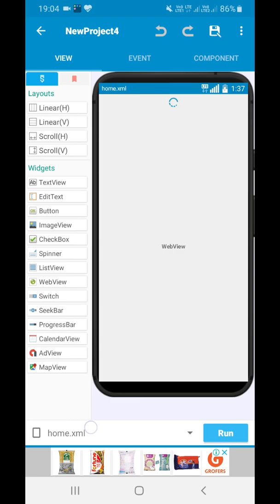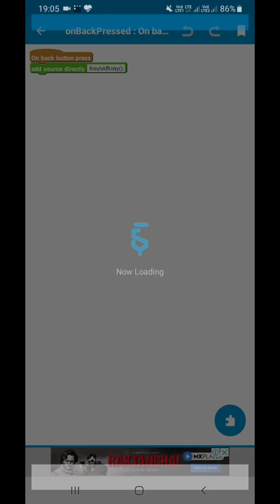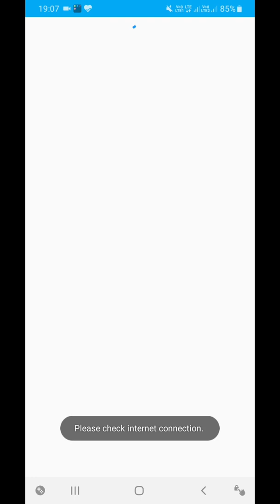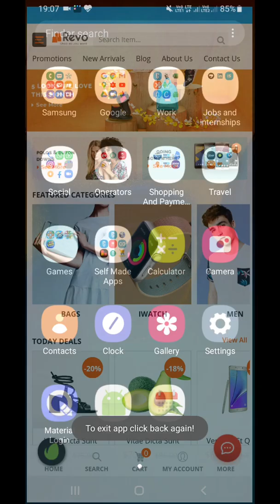Professional Android App in Sketchware||How to Create Professional Webview app in Sketchware||Part 6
Hello friends in this video we have shown How to Create Professional Webview app in Sketchware. Hope you all will like the video. Do like the video. Hope you will learn something new from the video. Also if you get any issues in this then do bring it into our notice so that we can solve it.